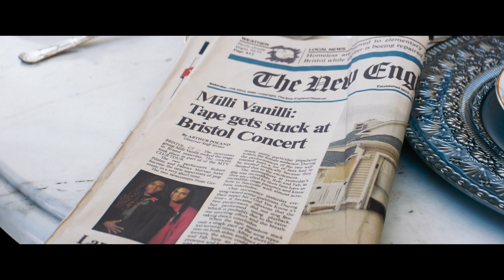GIRL YOU KNOW IT'S TRUE | Official HD Trailer (2024) | DRAMA | Film Threat Trailers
Girl You Know It’s True follows the true story of Rob Pilatus and Fab Morvan, who conquered global music charts as the pop duo "Milli Vanilli." Their fame turned to infamy when it's revealed the iconic voices behind their hits were not their own, but those of other singers.

Starring Tijan Njie, Elan Ben Ali, Matthias Schweighöfer, Bella Dayne, Graham Rogers, Ashley Dowds, SteVonté Hart
Written/Directed by Simon Verhoeven